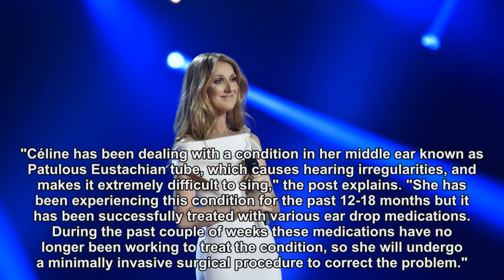Celine Dion Cancels Las Vegas Shows to Undergo Ear Surgery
The 49-year-old singer has been dealing with a condition called Patulous Eustachian tube.